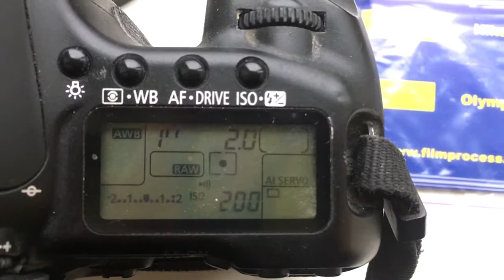Для Виталия Цуканова.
1. M42-Canon с одуванчиком Лушникова 50/2.0
2.Байонет Canon с одуванчиком Лушникова 70/1.8
3. Байонет Canon с одуванчиком Лушникова 100/1.8